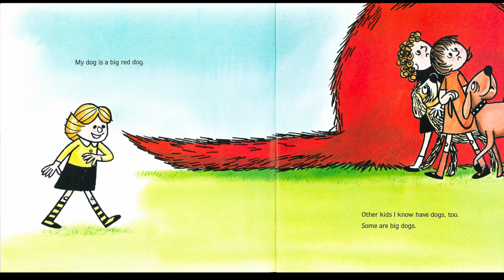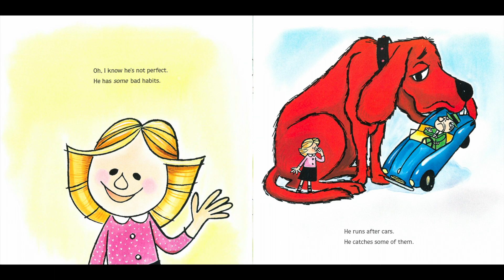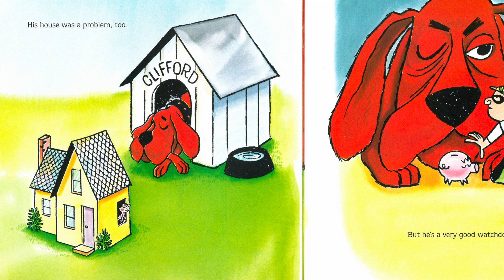📚 CLIFFORD THE BIG RED DOG by Norman Bridwell : Kids Books Read Aloud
A timeless classic about the tremendous love a little girl feels for her unique best friend. This is one of my favourites!

You can find this book on Amazon

Please support the authors and publishers of this amazing book. Nothing beats holding the real book in your hands!